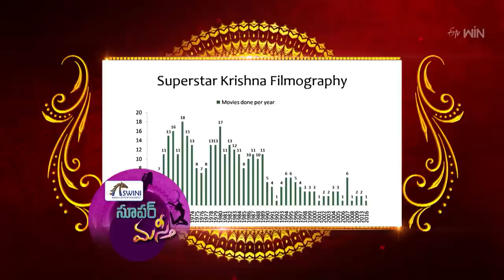Super Masti | Season -2 - Tenali | ETV Special Event | 21st May 2023 | Full Episode | Suma Kanakala